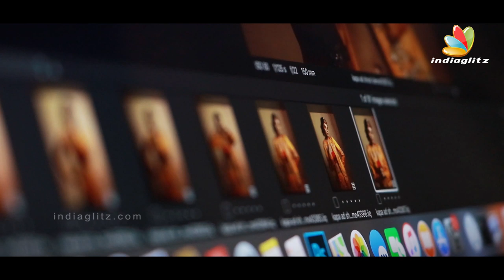Tharshan Girlfriend Sanam Shetty's Surprise Bridal Avatar | Traditional Photoshoot | Bigg Boss Tamil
Sanam Shetty, a leading Model and an Actress who is also rumored to be the Girlfriend of Tharshan of Bigg Boss 3 Tamil,  has done a Bridal Photoshoot in this video by Karthik and is sizzling in the avatar.